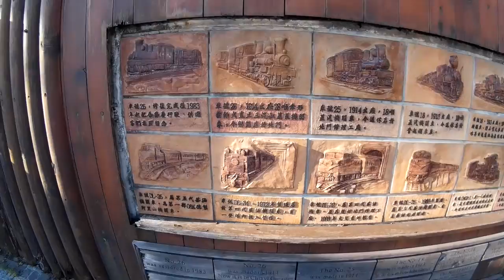Train Art of Taiwan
Train artworks through Taiwan